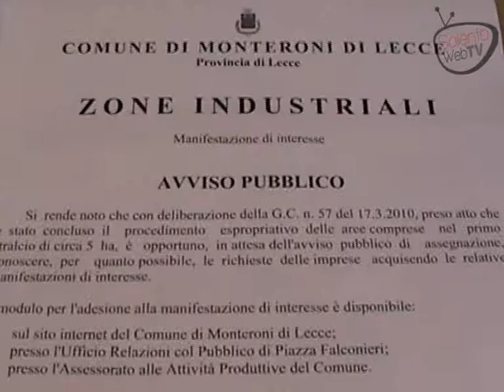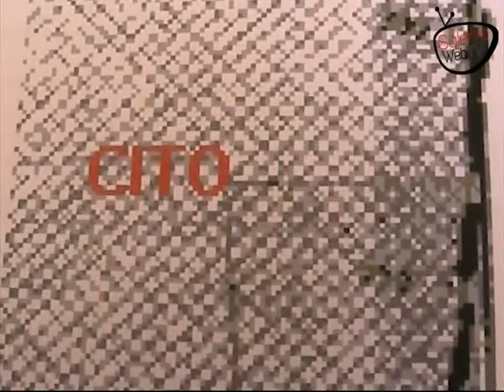Nuovi insediamenti produttivi a Monteroni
Il sindaco di Monteroni, Lino Guido, ha presentato il progetto per gli insediamenti produttivi del suo Comune.